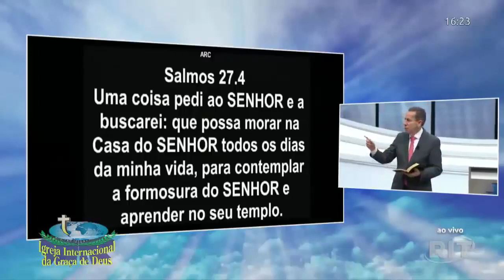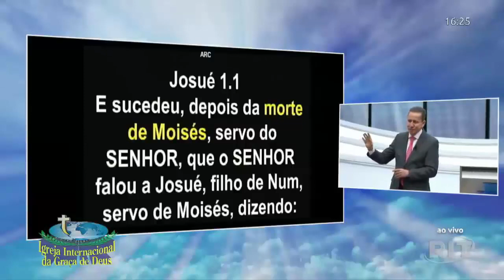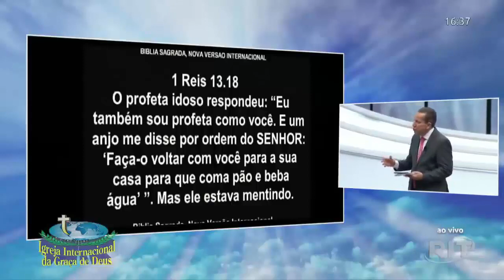Pr. Jayme de Amorim Pregação da palavra que te liberta